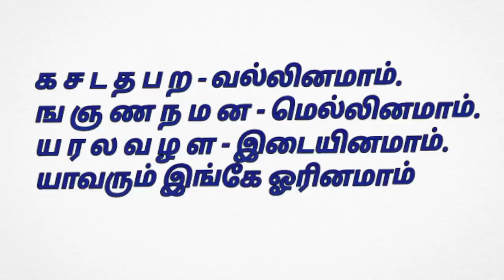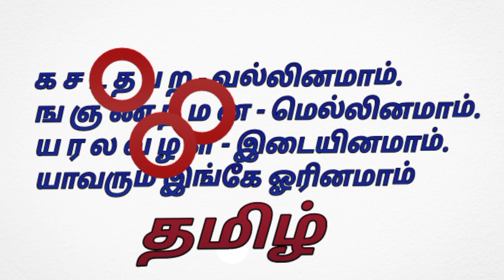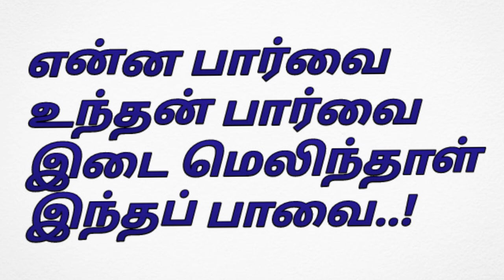Grammar from Cine Songs 1 - திரைப்பாடல்களில் தமிழ் இலக்கணம்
Let us learn Tamil Grammar through interesting cinema Songs...